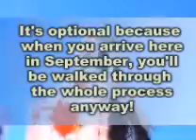StFX Registration info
A breakdown of what to expect as a first year student